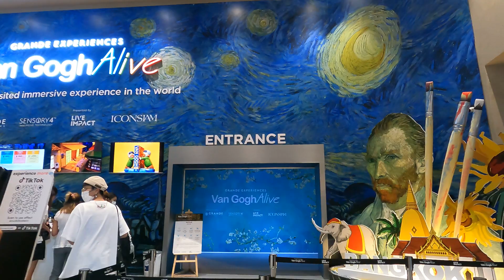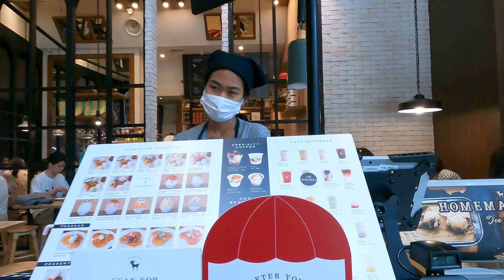Bangkok, Icon Siam Mall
Visit to the most beautiful Mall on earth! Bangkok's Icon Siam! Just Stunning!!